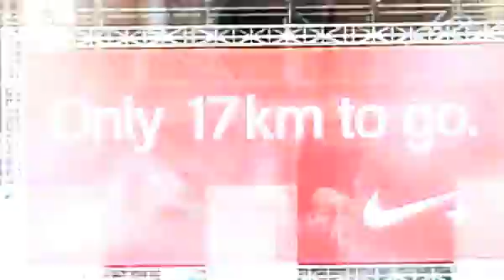20 KM of Brussels with Nike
/Users/omedia/Public/20km Bruxelles with Nike.flv